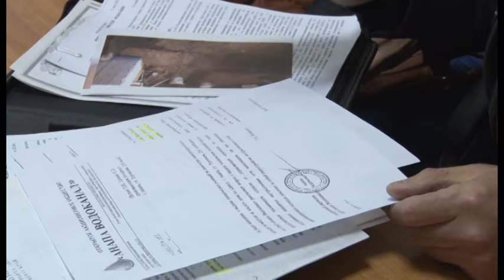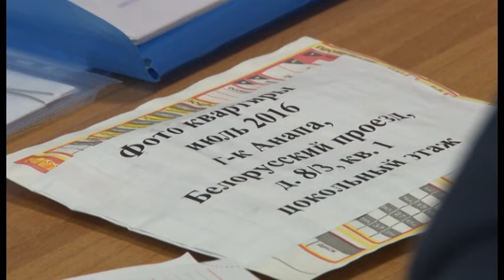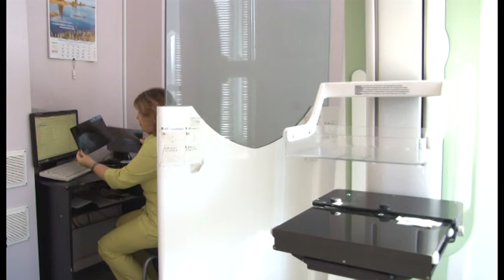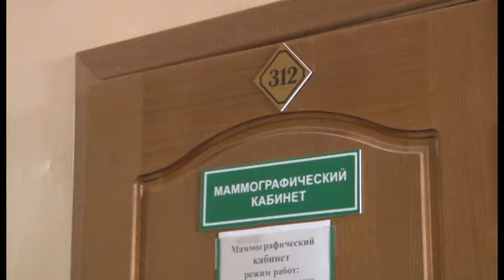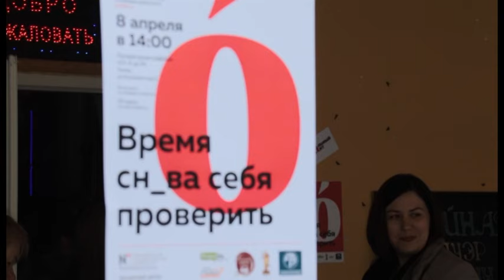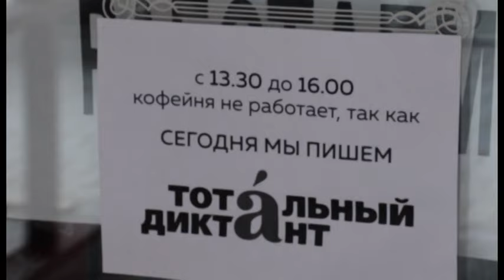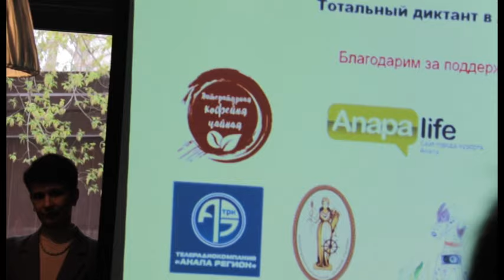Новости "Анапа Регион" от 10 апреля 2017 года